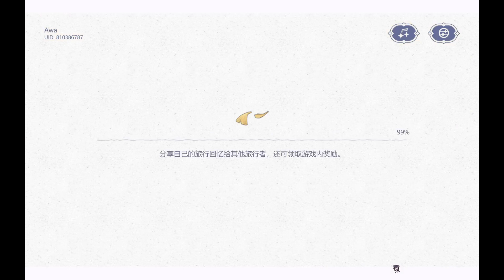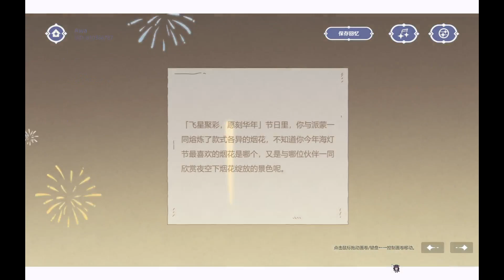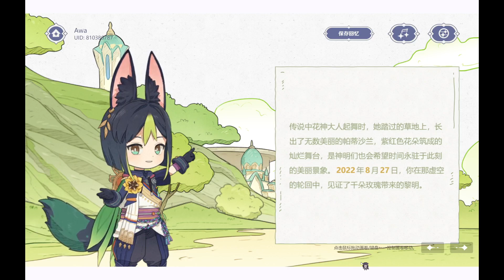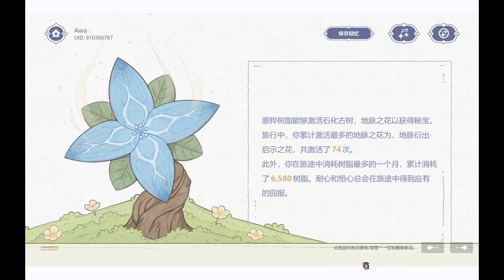Genshin Impact CN - My Canvas of Starlight Memories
This little thing was so cute lol

(This is in CN because if I picked EN the CV wouldn't be CN lol)